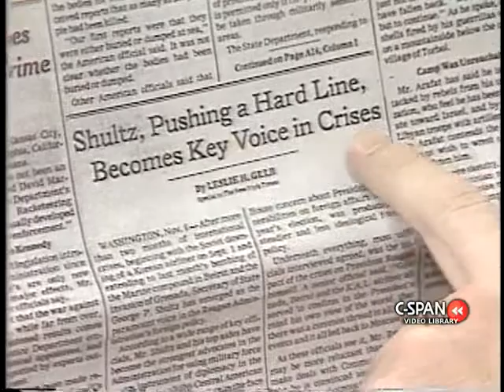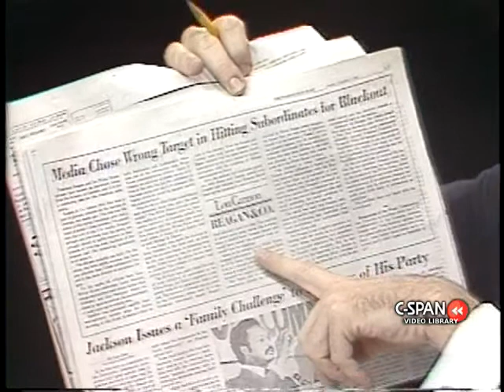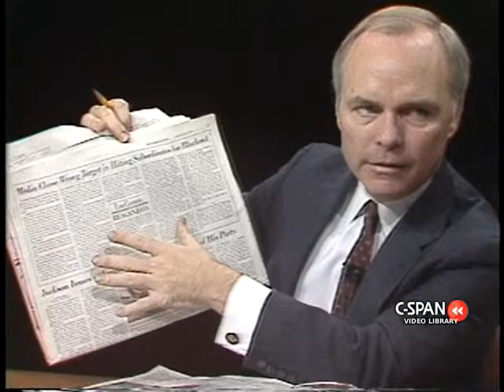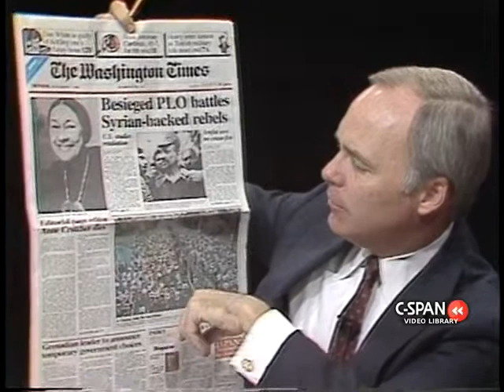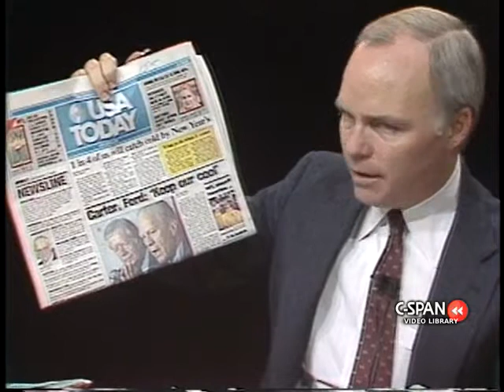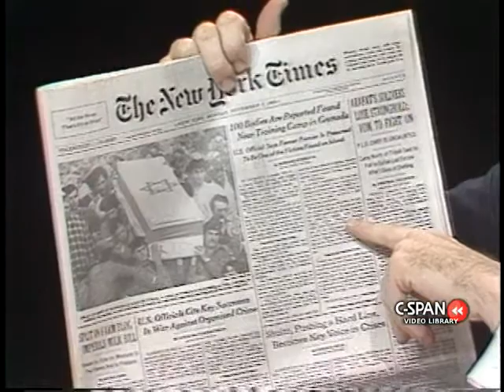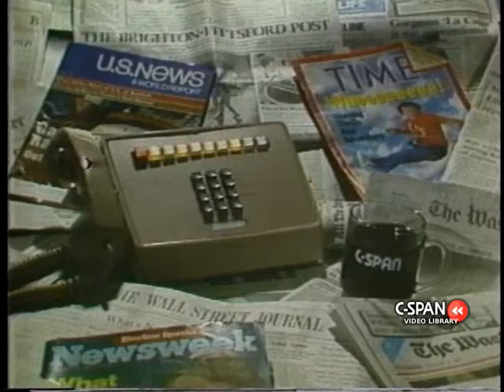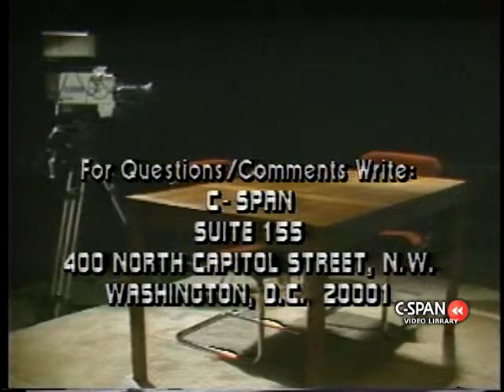Christopher Hitchens 1983 Discussing International affairs